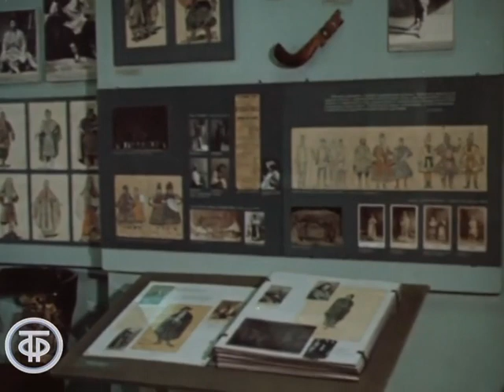Большой театр – символ музыкальной культуры России (1984)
Большой театр – символ музыкальной культуры России! Свидание с Большим театром

Художественная история Большого театра началась 28 марта 1776 года. Много поколений артистов, балетмейстеров, дирижеров и художников создали величие театра.

Фрагмент документального фильма "Свидание с Большим театром".
Центрнаучфильм. По заказу Гостелерадио СССР, 1984 г.